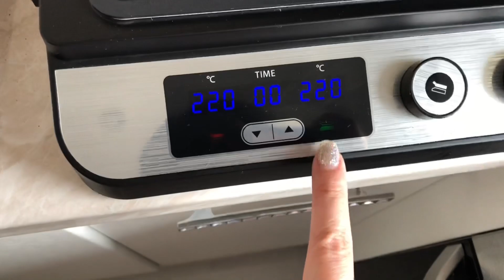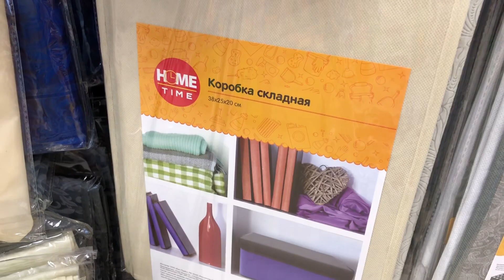ВЛОГ ТРЕШ ПОСЛЕ ПЕРЕЕЗДА * ДИЕТИЧЕСКИЙ БИФШТЕКС ОТ МУЖА